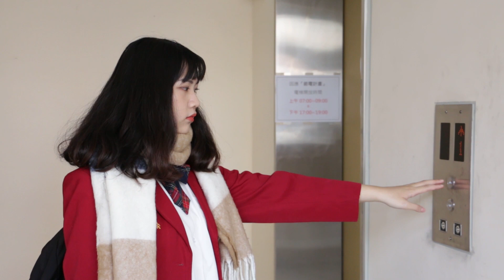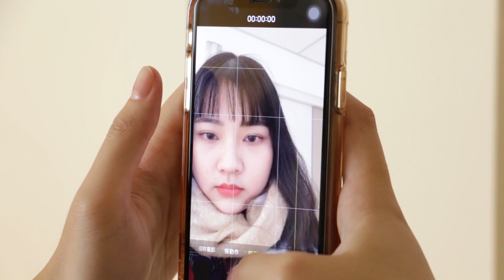聖誕禮物🎁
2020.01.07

工作人員
導演 陳姿蓉
製片 呂子璇
編劇 陳姿蓉、呂子璇、夏瑞鴻、陳泳毓
攝影 林元博
美術 林正烽、王瀅琇
妝髮 周季諭
收音 呂子璇、林正烽
剪輯 林元博、周季諭
後製 夏瑞鴻
演員 林宜家、陳泳毓、呂子璇、吳驊容、夏瑞鴻